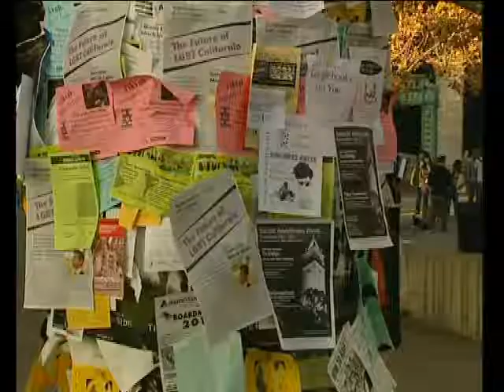The Symphony orchestra of the Kazakh national Conservatory Concert Tour in USA_2 part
Documentary film about Concert tour in USA of the Symphony orchestra of conservatory (Kazakhstan) director-film Flyura Mussina November 2009